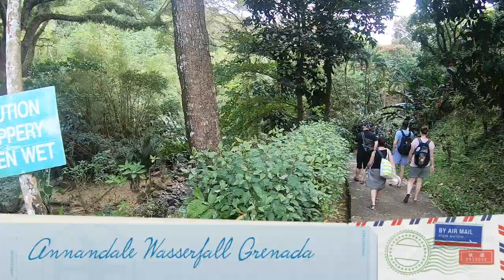Grenada Ankunft und Ausflug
Am 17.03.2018 liefen wir morgens um 07:30Uhr in den Hafen von Grenada St. George‘s ein.

Die Hauptstadt St. George‘s zählt zu den schönsten Hafenstädten der Karibik und die Insel gehört zu den bekanntesten Gewürzinseln der Karibik.

Die Insel Grenada wird oft als die Muskatinsel bezeichnet.

Hier haben wir einen Auflug auf eigen Faust unternommen.